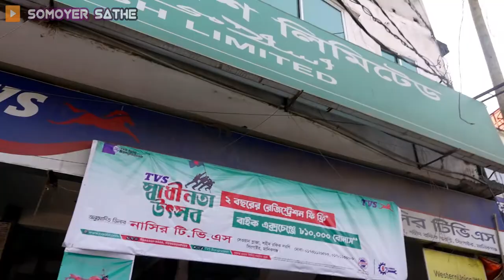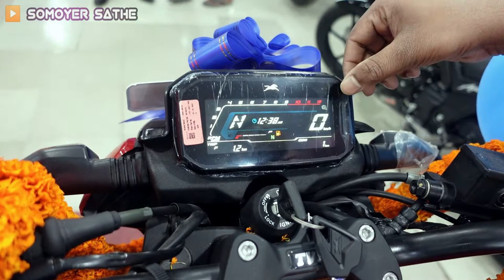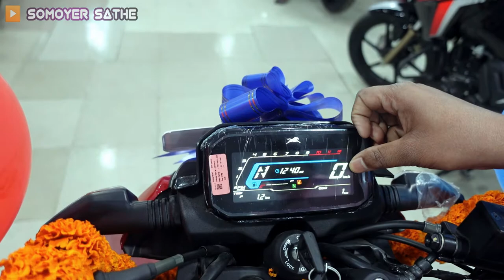বাংলাদেশে চলে এলো TVS Raider 125 || 1st Impression Look Of "TVS Raider 125CC" || 2022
অবশেষে বাংলাদেশে চলে এলো "TVS Raider 125cc" যার প্রথম লুক আজ তুলে ধরার চেষ্টা করলাম। এই বাইকটা নিয়ে আলোচনা সমালোচনা উভয়ই আছে। আমি চেষ্টা করলাম সমালোচনা বাদ দিয়ে নতুনকে বরণ করতে, সমালোচনা পড়ে না হয় করা যাবে।
ভিডিও করতে আমাকে সাহায্য করেছেনঃ
নাসির TVS শোঃ রুম।
দেওয়ান প্লাজা, শহীদ রফিক সরণি, সিঙ্গাইর, মানিকগঞ্জ।